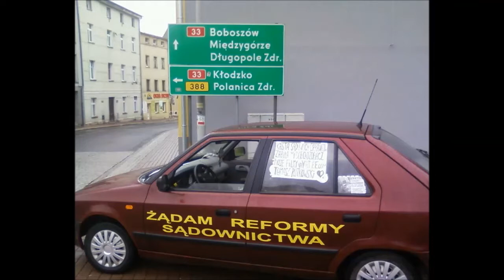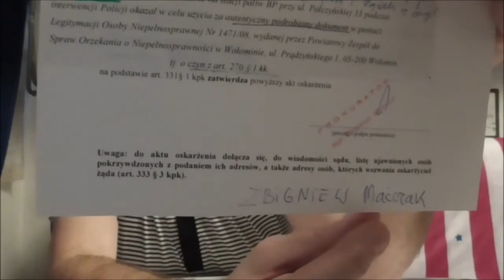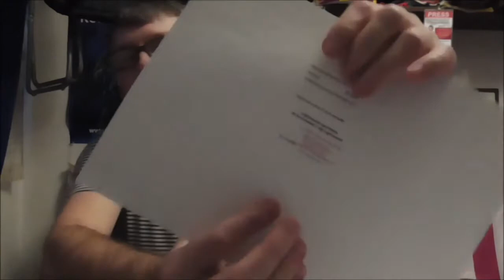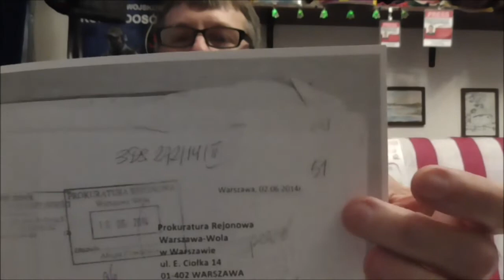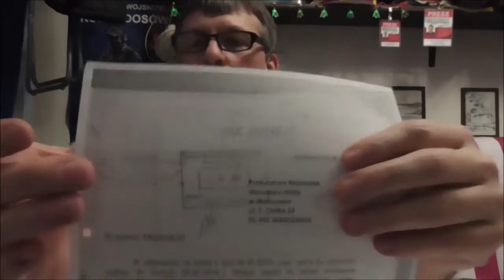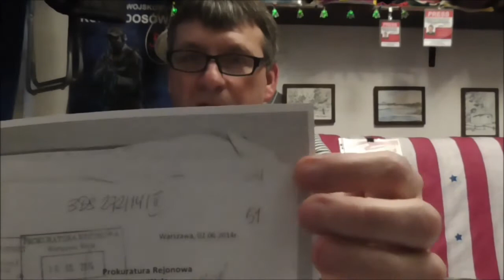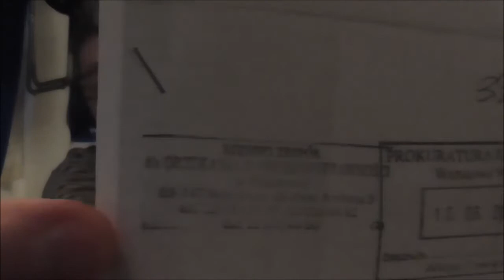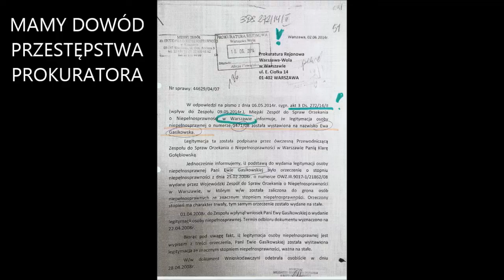"Prokurator Powinien Siedzieć"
Akt Oskarżenia Brudnego Prokuratora Zbigniew Maćczak postanowił fałszywie oskarżyć Niewinnego Ojca dziecka, które 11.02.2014 miało 4,5 Roku !!!. Posłużył się fortelem Oszustwa zwracając się do niewłaściwego Urzędu celem wyłudzenia Od Sądu brudnego wyroku na NIEWINNYM. Jak Prokurator fałszuje Rzeczywistość. Jak działają Polskie Sądy. Dowody na filmie pokazuje Tomasz Rutkowski. Strona Komitetu Społecznego Poszkodowanych Zapraszamy też na stronę Przeciwników Bezprawia w Polsce Sądy obu instancji działały w tej sprawie bez podstawy prawnej przy czym organ II instancji w ogóle nie przeprowadził w tym zakresie jakiegokolwiek procesu myślowego.  Na stronie Komitet Społeczny Poszkodowanych - Tomasz Rutkowski znajdziecie przede wszystkim same fakty i dowody przestępstw Sędziów i Prokuratorów. Wyroki i pisma tam publikowane wraz z opisem tam publikowane są tak ciekawe, że zastępują najlepszą książkę choć tragedia człowieka rozgrywa się w Polsce. Zapraszam na film pod tytułem ; "Prokurator Powinien Siedzieć"